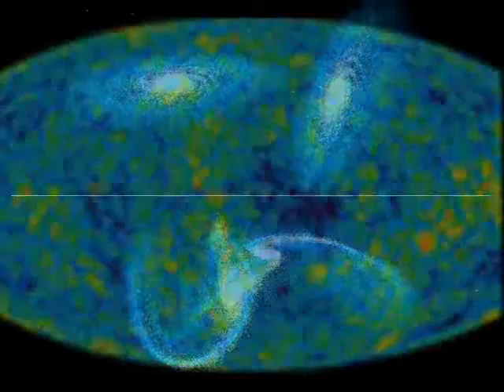Somewhere out there,M.Bower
The unknown